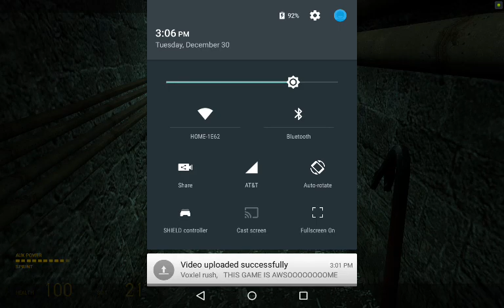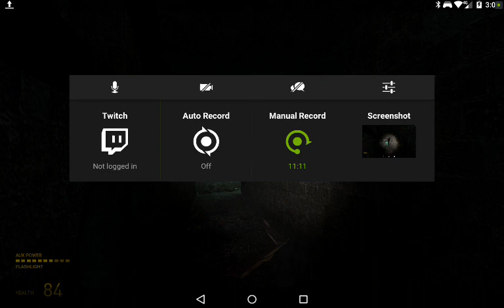Half life part 6\robots really?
There are robots in the game now